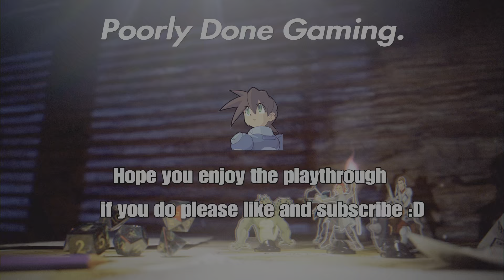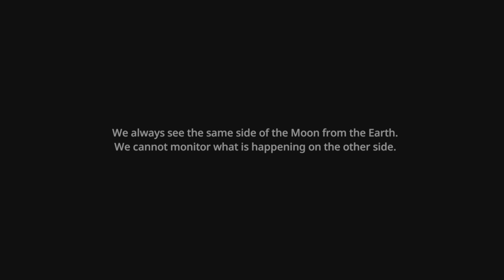UFO ROBOT GRENDIZER - The Feast of the Wolves - Gameplay Part 1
Playing UFO Grendizer The Feast of Wolves a game I wouldn't have expected to have a english release. I wish I could change the language option to Japanese  the english voice actors are servely lacking the hot blooded passion a super robot pilot has in everything he does including attack names. These guys sound kind of board.

I unfortunately lost about forty minutes of footage in the middle including side quests and a great glitch that got me killed. I'll do better in part 2.